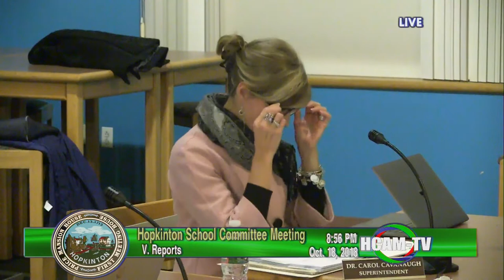School Committee Meeting: October 18, 2018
High School New Club Stipend Positions - 02:05:30
Budget Transfer Requests - 02:07:15
Ten Year Capital Plan - 02:07:55
School Community Resource Bridge Subcommittee -  02:24:58
Turf Field Subcommittee - 02:42:20
Hopkins School Gift Account - 02:46:19
Online Fundraising and Solicitations - 02:46:48
Student Fundraising Activities - 02:56:50
BCA School Committee Member Ethics - 02:59:20
BGE Policy Dissemination - 03:00:00
Items by Consensus - 03:17:35
Adjournment - 03:18:10